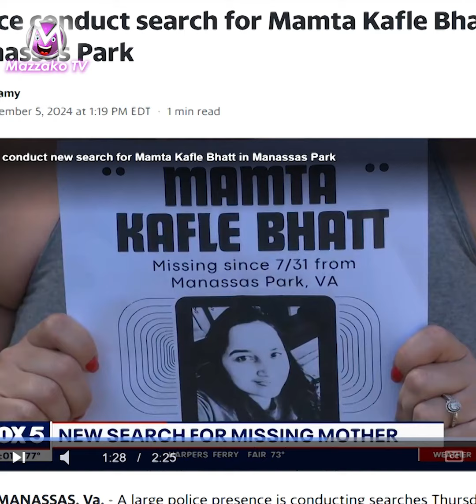'मास्टरमाईन्ड' नरेश भट्ट, ममता काफ्ले बेपत्ता केश बन्यो झन जटिल, आमा र दाई पनि उपस्थ्ति भए कोर्टमा